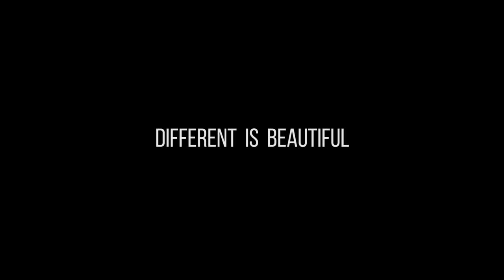Different is Beautiful 2.0 (version FR)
Different is Beautiful 2.0

Projet photographique dédié aux personnes en situation de Handicap

Mené par Francesca CLAYTON photographe.
Film crée par Film & Vous.

Regardons le Handicap autrement, sans tabou. Entendez leurs messages, leurs histoires.
100 modèles, 100 portraits.
Une série photographique donnera naissance à une exposition qui voyagera à travers le Pays et la Belgique.

En partenariat avec : Arkema, Airbus, Ambition Inclusion, U Exist, Moodoow, Handisport France Nouvelle Aquitaine, SETV Transport